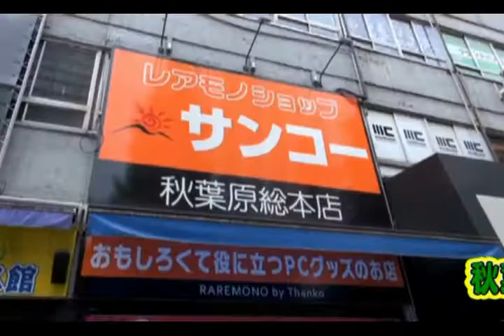【お風呂deゴロ寝デスク】